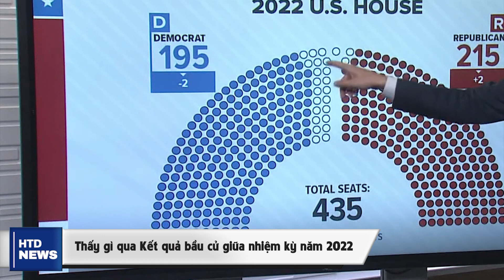Thấy gì qua Kết quả bầu cử giữa nhiệm kỳ năm 2022? Người dân Mỹ thực sự đã thức tỉnh?